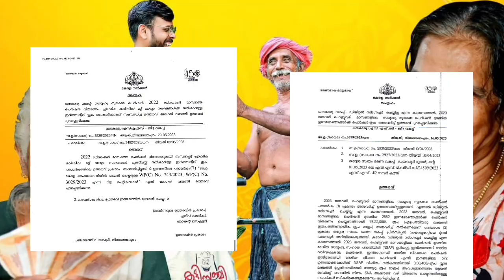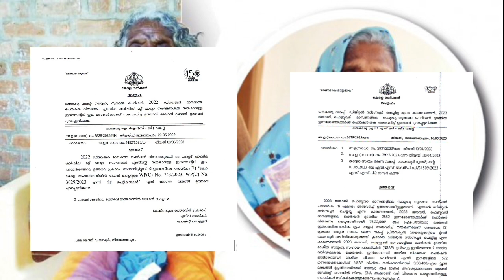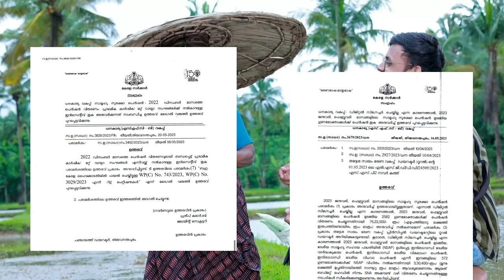പെൻഷൻ പൂർണമായും നിർത്തി,പഞ്ചായത്തിൽ രേഖ നൽകാത്തവർക്ക് പെൻഷൻ ഇല്ല,മാർച്ച് പെൻഷൻ ഒരു വിഹിതം വിതരണം ഉടൻ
പെൻഷൻ പൂർണമായും നിർത്തി ആർക്കും അതുകൊണ്ട് മുടങ്ങില്ല, പഞ്ചായത്തിൽ രേഖ നൽകാത്തവർക്ക് പെൻഷൻ ഇല്ല,മാർച്ച് പെൻഷൻ ഒരു വിഹിതം വിതരണം ഉടനെ, മാർച്ച് പെൻഷൻ ഉടൻ ലഭിക്കും,4 പ്രധാനപ്പെട്ട അറിയിപ്പുകൾ,  Kerala ration distribution,Malayalam latest information, Malayalam latest news, Kerala latest news, KERALAMa latest information, Kerala weather update